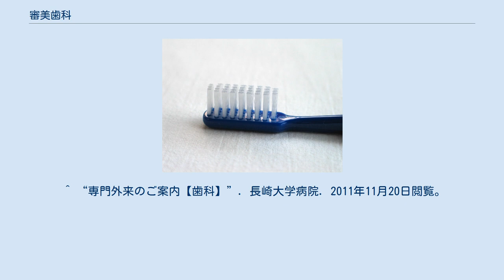審美歯科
審美歯科（しんびしか）とは、美しさに焦点を当てた総合的な歯科医療分野のこと。
 歯には機能的な側面と、審美的な側面があり、ともに健康に関しては重要な要素である。
しかしながら、健康保険制度での治療は機能的な歯科治療に偏重しがちであり、審美歯科的な治療を行うには限界がある。
 元々、美容整形外科に美容歯科が存在するものの、審美歯科は運悪く歯並びが悪く生まれてしまった人の口元の印象を改善する目的のもので美容整形とは異なる。
 日本歯科審美学会では歯科審美学を次のように定義している。
「歯科審美学とは、顎口腔における形態美・色彩美・機能美の調和を図り、人々の幸福に貢献する歯科医療のための教育および学習に関する学問体系である。」 審美歯科の具体的内容は、歯列矯正、ホワイトニング、オールセラミック、ラミネートベニア、インレー、ダイレクトボンディング、カンタリング（審美的輪郭形成）、その他特殊材質による人工歯などがある。
 2011年現在、審美歯科は標榜科として認められていないが、北海道大学病院審美歯科専門外来、奥羽大学歯学部附属病院審美歯科外来、愛知学院大学歯学部附属病院審美歯科外来、岡山大学病院審美歯科外来、九州大学病院審美歯科外来、長崎大学病院審美歯科外来、鹿児島大学病院審美歯科外来などが特殊専門外来として存在する。
 ^ 日本歯科審美学会教授要綱 ^ 医療法施行令 ^ “審美歯科専門外来”. 北海道大学病院. 2011年11月20日閲覧。
 ^ “外来診療”. 奥羽大学歯学部附属病院. 2011年11月20日閲覧。
 ^ “審美歯科外来”. 愛知学院大学歯学部附属病院. 2011年11月25日閲覧。
 ^ “審美歯科外来”. 岡山大学病院. 2011年11月20日閲覧。
 ^ “審美歯科外来 （しんび歯科外来）”. 九州大学病院. 2011年11月20日閲覧。
 ^ “専門外来のご案内【歯科】”. 長崎大学病院. 2011年11月20日閲覧。
 ^ “専門外来のご案内”. 鹿児島大学病院. 2011年11月20日閲覧。